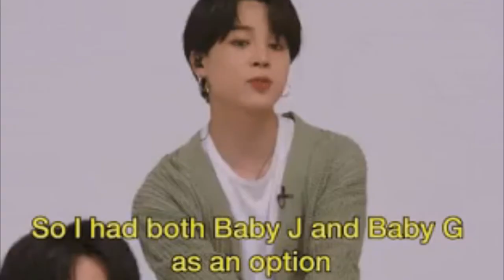JIMIN REVELA! los nombres artistas que casi terminó usando y por que terminó NO USANDOLOS!